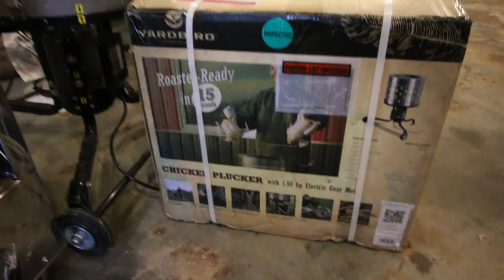Biggest Modern Homesteading Giveaway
Daily Uploads!